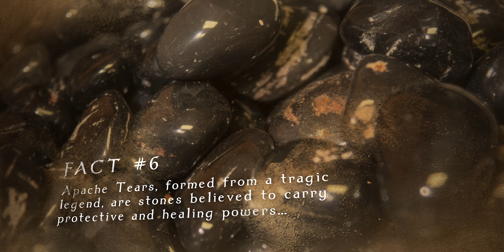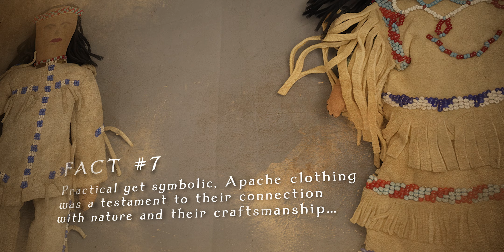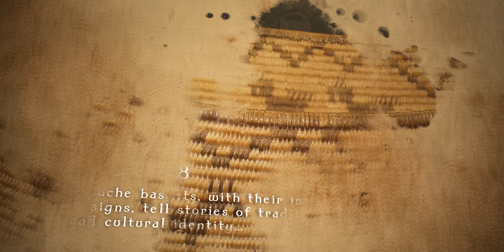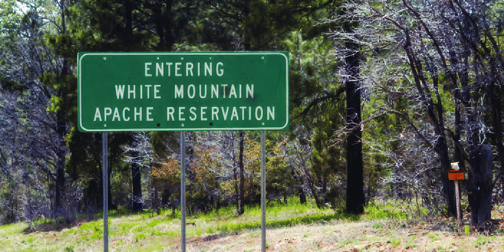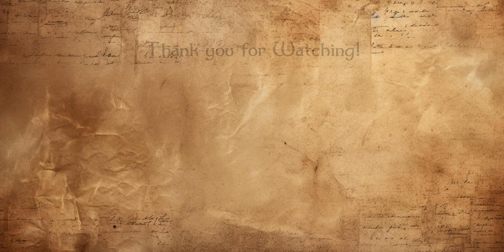15 Fascinating Facts About the Apache - Native American History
🎥 Discover the fascinating world of the Apache people! From their rich language to their legendary warriors, explore 15 incredible facts that shaped their culture and history. Dive into the unique aspects of their way of life, and learn how they continue to thrive today! 🪶

00:43 - 🗣️ Language Secrets – Learn how the Apache language's tones can completely change meanings…

02:01 - 🏜️ Nomadic Life – Discover how the Apache mastered survival by moving with the seasons…

03:15 - 👨‍👩‍👧‍👦 Family Bonds – See how strong family ties and clans structured Apache society…

04:30 - 🌙 Spiritual Worlds – Explore the Apache’s belief in dreams, visions, and the spirit world…

05:46 - 👩‍🌾 Women’s Strength – Uncover the essential roles of Apache women beyond the home…

07:00 - 💧 Tear Legends – Learn the story of Apache Tears, stones born from deep sorrow…

08:11 - 🧥 Clothing Traditions – Discover the symbolic and practical nature of Apache clothing…

09:20 - 🧺 Craft Mastery – Dive into the intricate art of Apache basket weaving…

10:35 - 🥷 Guerrilla Warfare – See how the Apache perfected guerrilla tactics to resist enemies…

11:48 - ✊ 1847 Revolt – Witness the Apache's fight to reclaim their lands during the Mexican-American War…

13:02 - 🐃 Soldier Clashes – Discover the legendary battles between Apache warriors and Buffalo Soldiers…

14:12 - 🌟 Legendary Geronimo – Learn about Geronimo’s daring raids and his legacy of resistance…

15:25 - 🪖 Skilled Scouts – Uncover the vital role Apache warriors played as scouts for the U.S. Army…

16:39 - 🔄 Cultural Resilience – See how the Apache adapted to new challenges while preserving traditions…

17:55 - 🏞️ Thriving Today – Explore how modern Apache tribes continue to shape a vibrant future…